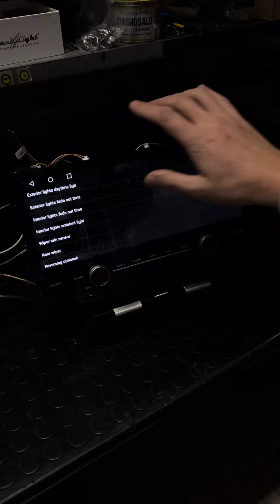porsche macan prezzi disponibili su